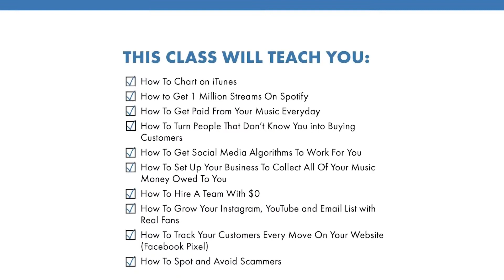💎 Don't Allow Your Student Loans To get In The Way, BUY THE CLASS $250 💰